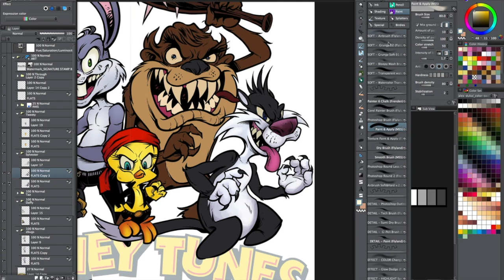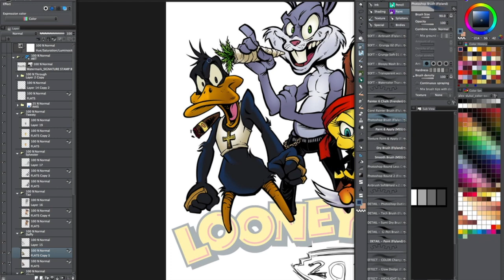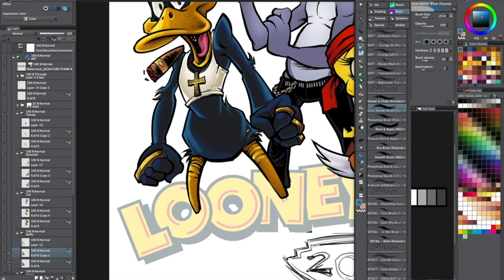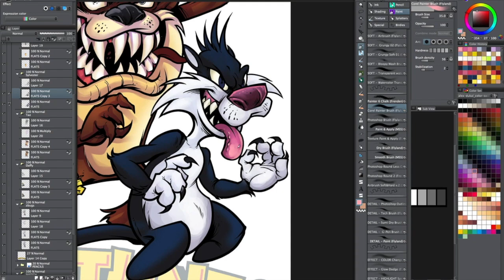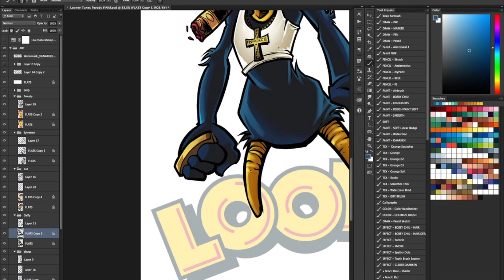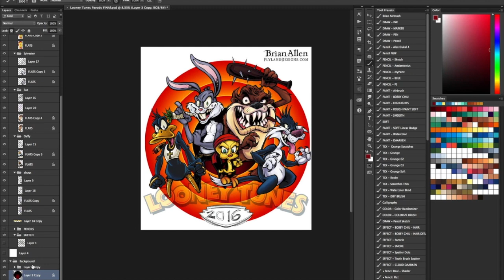Looney Tunes Coloring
This is a video of me Coloring the Loony Tunes Russ Logo.

Looney Tunes parody illustration of the classic characters Bugs, Sylvester, Tweety, Taz, and Daffy as thugs, created for a logo for a Russefeiring team.  The design will be wrapped on vehicles, printed on apparel, and used on the class’ website.   If you haven’t heard of Russefeiring, basically it involves an entire class of Norwegian students renting a bus (a Russebuss), painting every inch of it with really cool street art, and then partying in it night and day for an entire month during graduation.  The different classes wear their designs ever where they go as they clash with rival classes.  It’s cool to be a part of it, in the best way I know how!